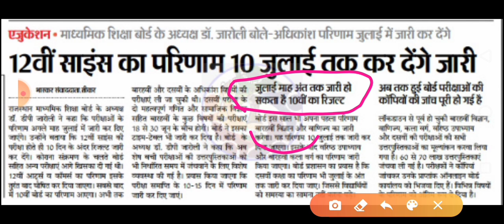Rajasthan Board परीक्षा 2020 result की तारीख घोषित| rajasthan board 10th and 12th Result date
Rajasthan Board परीक्षा 2020 result की तारीख घोषित| rajasthan board 10th and 12th Result date| rajasthan board result 2020

In this video i discussed about rajasthan board result 2020 date.

Rajasthan board 10th exam, rajasthan board 12th exam, rajasthan board arts exam,10th result, 12tu result
When will rajasthan board result declare 2020